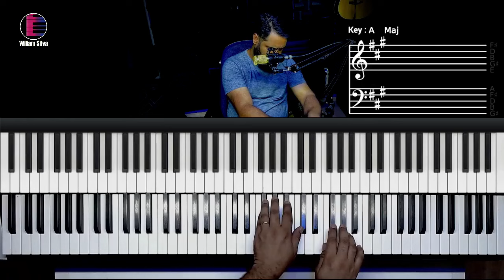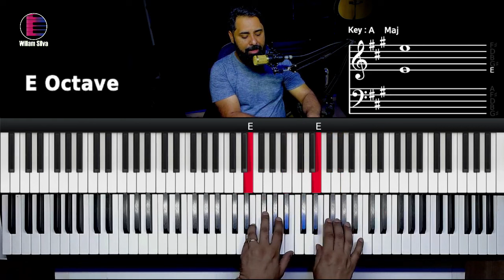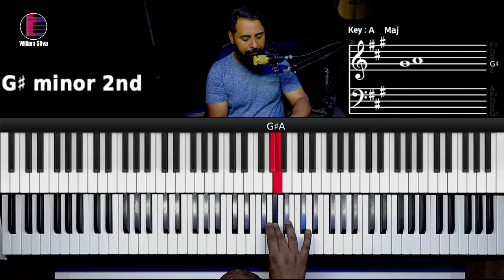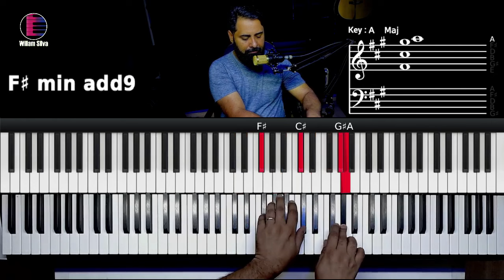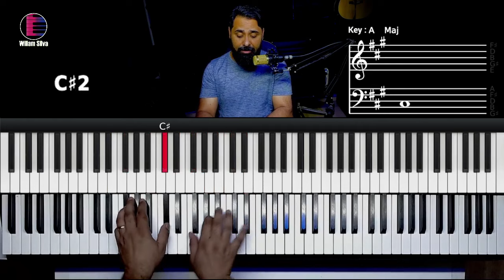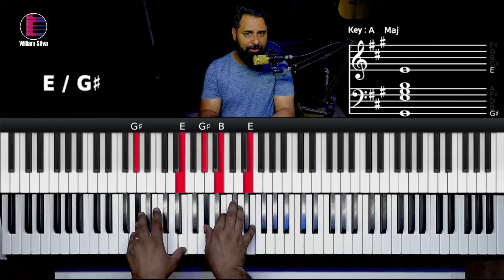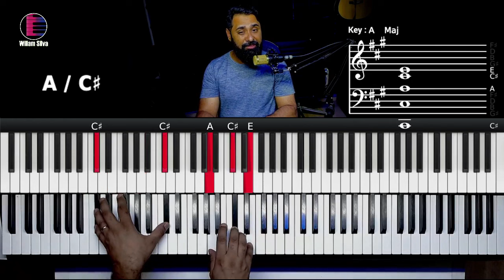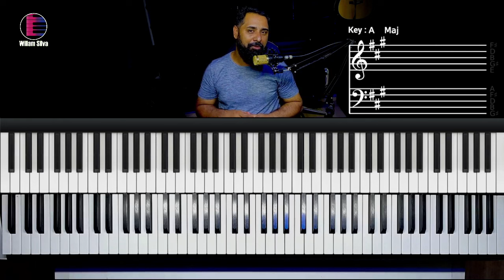Ser Reconhecido - Renascer Praise - Aula de Teclado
Bem-vindo à nossa emocionante aula de teclado! Hoje, mergulharemos na linda harmonia de " Ser Reconhecido - Renascer Praise ".